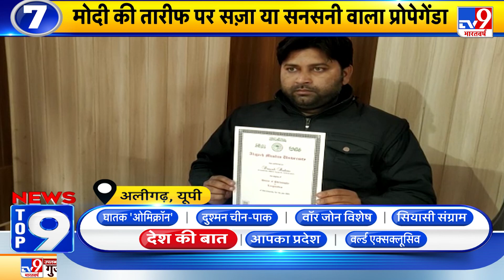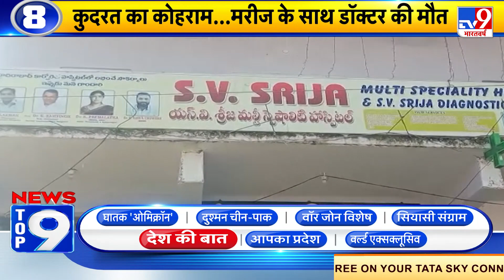News Top 9 देश की बात : BSF के डीजी ने सीमा पार से जारी आतंकी गतिविधियों को गंभीर चुनौती बताया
जैसलमेर में BSF के डीजी पंकज सिंह ने सीमा पार से जारी आतंकी गतिविधियों को गंभीर चुनौती बताया..उन्होंने कहा कि सीमापार से आने वाले खतरों से निपटने के लिए एंटी ड्रोन डिवाइस लगाए गये हैं...तो भारत-पाकिस्तान सीमा पर टनल भी बहुत बड़ी समस्या हैं.
Credits